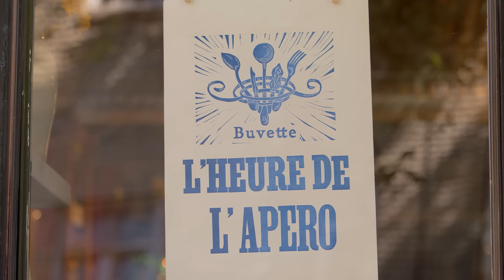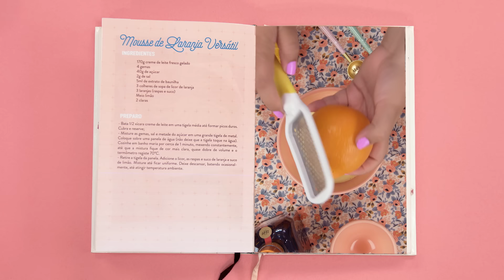MOUSSE DE CHOCOLATE DE TRÊS MANEIRAS | A VERSATILIDADE DE UMA MOUSSE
A mousse é talvez a mais versátil das sobremesas. Ela foi descoberta nos primórdios da confeitaria, quando se experimentava muito com os ingredientes. Logo perceberam que essa fofura aerada era de Deus e uma curinga das sobremesas.

Eu amo mousse, não importa o sabor. Por isso, resolvi dividir com vocês várias receitas com essa belezinha, todas deliciosas e perfeitas para impressionar gregos, troianos, franceses, ingleses, brasileiros, etc...